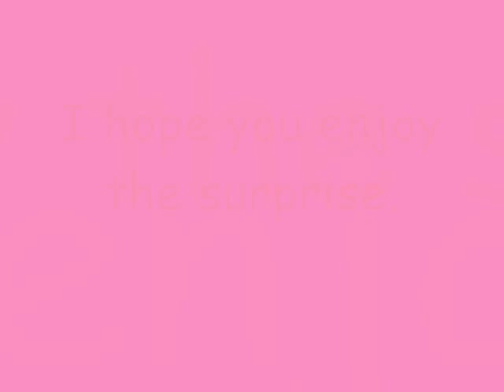...Yeah you is Smexin these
Made for my friend ...Yeah